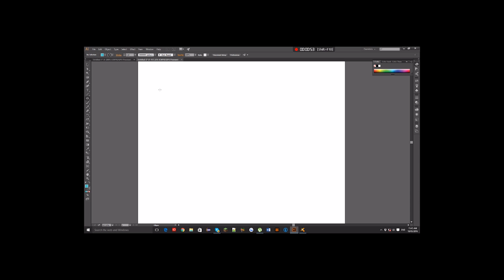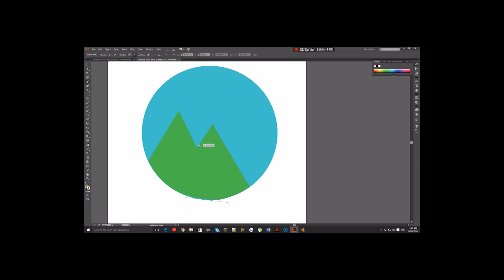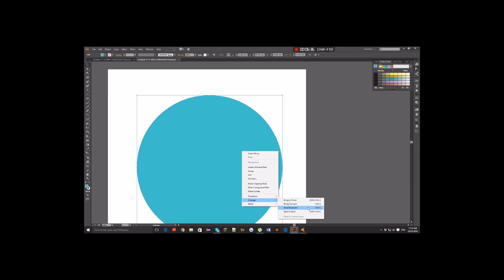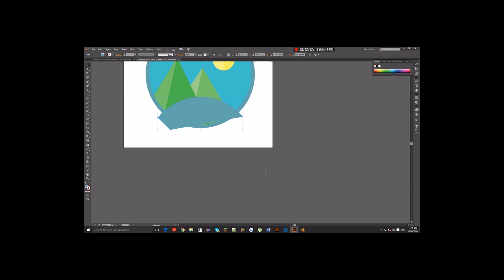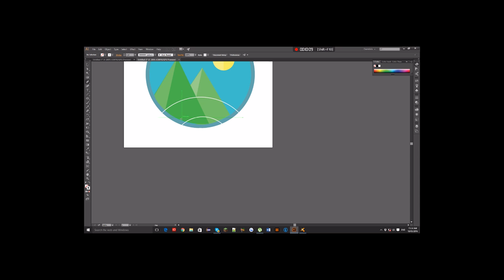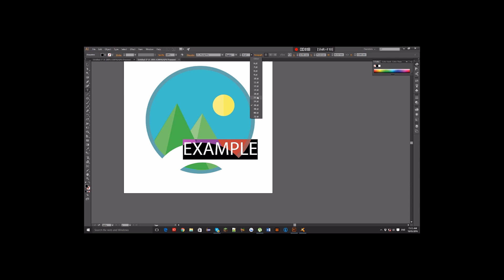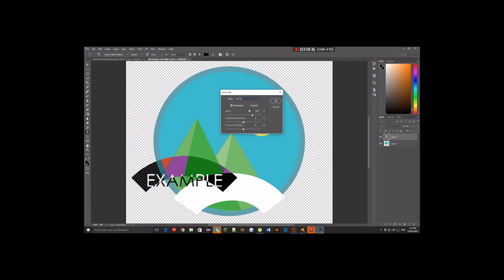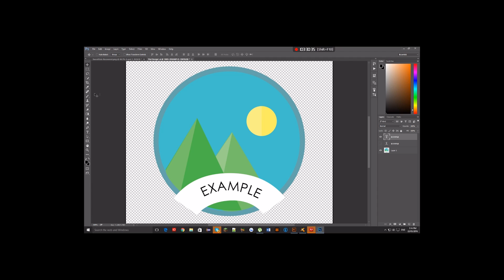FLAT DESIGN TUTORIAL #1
HERE IS A FLAT DESIGN TUTORIAL OF A SMALL LITTLE LANDSCAPE. ITS THE FRIRST EPISODE AND I WILL BE DOING MANY MORE.

I KNOW ITS NOT AN IN DEPTH TUTORIAL BUT YOU SHOULD GRASP THE IDEA